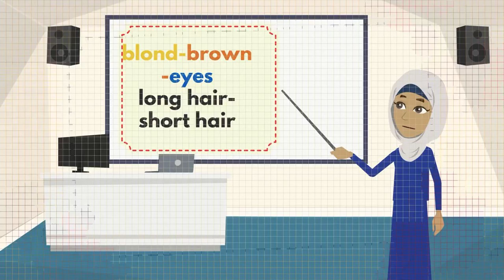I have got